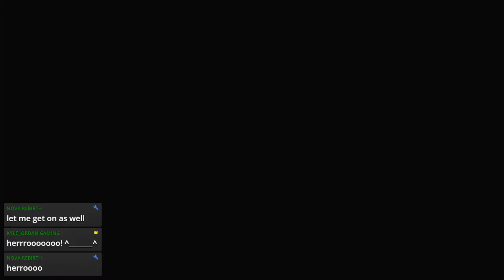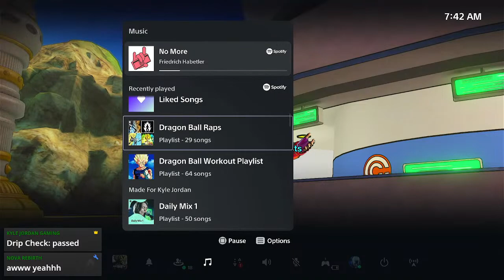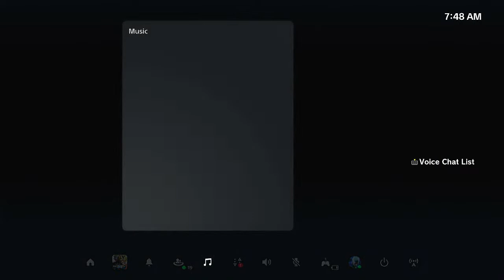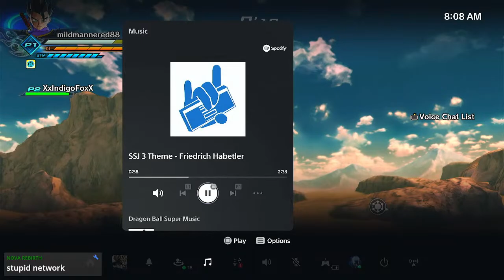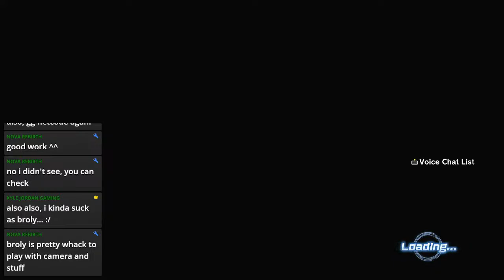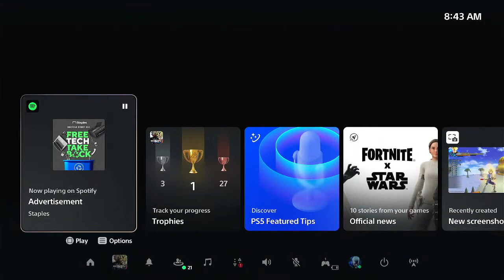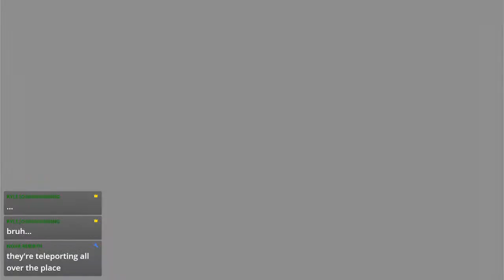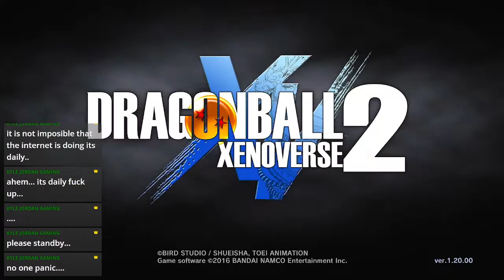DRAGON BALL XENOVERSE 2 | Super Chad Beast Kyle punches bad guys! (PS5 Gameplay)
I never go back on a promise- believe it! At long last, after some unfortunate delays, we are back, and more powerful than ever before! The power of friendship is undefeated! TONIGHT: on "Kyle Plays the Video Games!" DBXV2 Teamwork Battles! Chilling! Music!

This time on DRAGON BALL XENOVERSE 2:

A new foe emerges! Evil bad guys be doing ish! Not cool, man!

With Goku and Vegeta conveniently absent for plot reasons, the protection of the Earth- nay, the UNIVERSE- lies with two unlikely (but actually totally likely because they’re awesome and stuff) side characters that the writers forgot about for the past 17 story arcs because let’s be honest it’s just The Goku Show at this point- but hey, details.

The Fate of THE UNIVERSE lies with an unlikely and forgotten side character who is neither Goku nor Vegeta:

KYLE, a Saiyan Warrior who has achieved a level *beyond* Saiyan: a Super Saiyan!

Who has also achieved a level *beyond* Super Saiyan: a Super Saiyan GOD!

Who has also also achieved a level *beyond* that of a Super Saiyan God: a Super Saiyan God Super Saiyan!

Who has *also* also also achieved a level *even further beyond* that of a Super Saiyan God Super Saiyan (yes, really): a Super Saiyan God Super Saiyan Blue Evolution!

BUT... will even the powerful power of a level *even further beyond* that of a Super Saiyan God Super Saiyan Blue Evolved be powerfully powerful enough to defeat a new villain...?

Will Kyle have to achieve a level *EVEN even further-er beyondest* that of a Super duper mega blue whatever guy thing??

Is that EVEN POSSIBLE?!

Find out on THIS episode of “KYLE PLAYS THE VIDEO GAMES!”